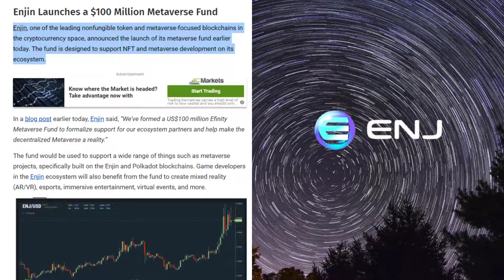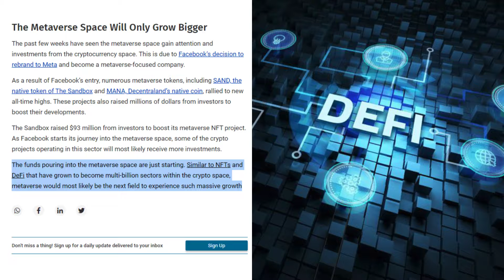Enjin Sets up a $100 Million Metaverse Fund. The Investments in Metaverse Space is Just Starting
Written By: Hassan Maishera

Enjin Launches a $100 Million Metaverse Fund
Enjin, one of the leading nonfungible token and metaverse-focused blockchains in the cryptocurrency space, announced the launch of its metaverse fund earlier today. The fund is designed to support NFT and metaverse development on its ecosystem.

In a blog post earlier today, Enjin said, “We’ve formed a US$100 million Efinity Metaverse Fund to formalize support for our ecosystem partners and help make the decentralized Metaverse a reality.”

The fund would be used to support a wide range of things such as metaverse projects, specifically built on the Enjin and Polkadot blockchains. Game developers in the Enjin ecosystem will also benefit from the fund to create mixed reality (AR/VR), esports, immersive entertainment, virtual events, and more.

Furthermore, NFTs, decentralized applications (dApps) and similar projects on the Enjin blockchain would also get the required funding.

The Metaverse Space Will Only Grow Bigger
The past few weeks have seen the metaverse space gain attention and investments from the cryptocurrency space. This is due to Facebook’s decision to rebrand to Meta and become a metaverse-focused company.

As a result of Facebook’s entry, numerous metaverse tokens, including SAND, the native token of The Sandbox and MANA, Decentraland’s native coin, rallied to new all-time highs. These projects also raised millions of dollars from investors to boost their developments.

The Sandbox raised $93 million from investors to boost its metaverse NFT project. As Facebook starts its journey into the metaverse space, some of the crypto projects operating in this sector will most likely receive more investments.

The funds pouring into the metaverse space are just starting. Similar to NFTs and DeFi that have grown to become multi-billion sectors within the crypto space, metaverse would most likely be the next field to experience such massive growth